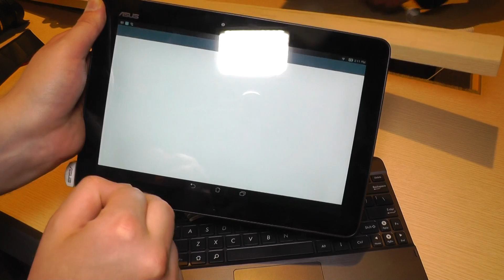ASUS Transformer Pad TF103C im Kurztest | Deutsch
Das ASUS Transformer Pad TF103C ist ein neues Tablet mit Tastatur Dock, das zu den eher günstigeren Geräten zählen wird. Zwar ist auch hier ein BayTrail Prozessor verbaut, jedoch hat das 10,1 Zoll Display nur eine 720p-Auflösung. Dennoch läuft auf dem TF103C mit Android 4.4.2 KitKat die aktuellste Version.